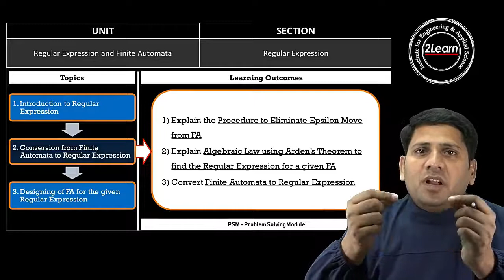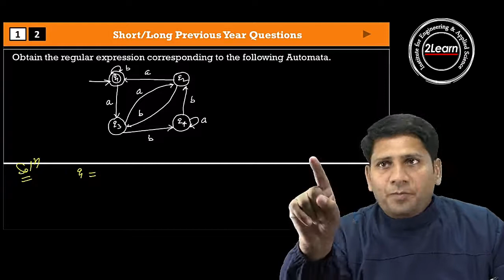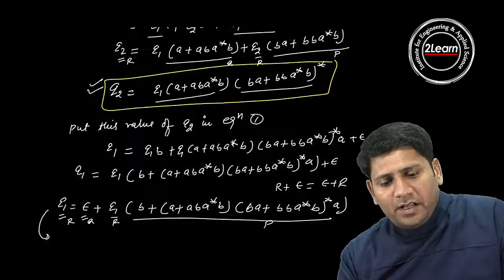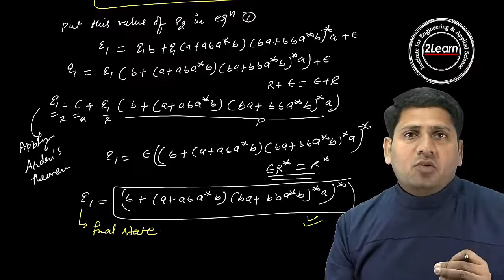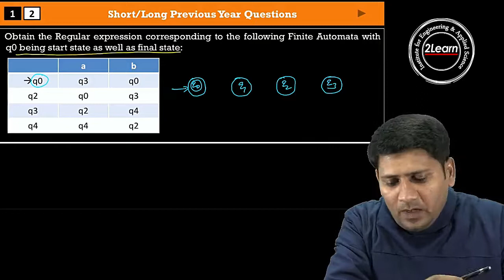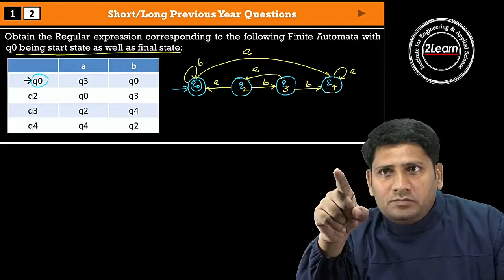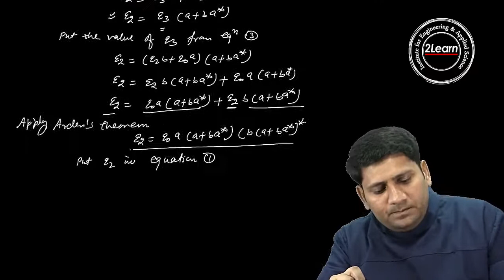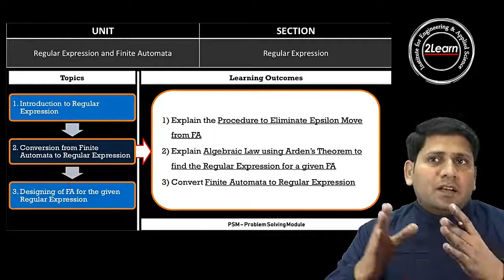PSM 3: Conversion from Finite Automata to Regular Expression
This Problem Solving Module on "Conversion from Finite Automata to Regular Expression". This Problem Solving Module (PSM) covers the following Learning Outcomes (LOs):                                                                                                 1. Explain the procedure to Eliminate Epsilon-move from the given Finite Automata,                                                                                                                                                                                                                                                            2. Explain Algebraic Law using Arden's theorem to find the Regular expression for a given Finite Automata,                                                                                                                                                                                                                   3. Convert Finite Automata to Regular Expression.                                                                                                                                                                                                                                                                                                                                                                                                                                                                       You may review the Learning Module (LM) of this topic for the complete preparation of this topic.                                                                                                                                                                                                This topic is common for 2LearnBTech, 2LearnDiploma, 2LearnGATE, 2LearnAMIE, 2LearnASc, 2LearnGovEx, and other exams.                                                                                                                              EduNeev 2Learn has thousands of Videos, Quizzes, and other activities to help students succeed in their examinations.                                                                                                                                                                                                                                                                                                                                                  Customized course coverage for GGSIPU, AKTU, DBATU, RGPV, RTU, MAKAUT, GTU, IKGPTU, MRSPTU, JCBUST, MDU, RTMNU, JNTUA, JNTUH, UKTECHU, BPUT, and HPTU can be confirmed at cc.2learn.in
Visit: 2Learn.in for more details.